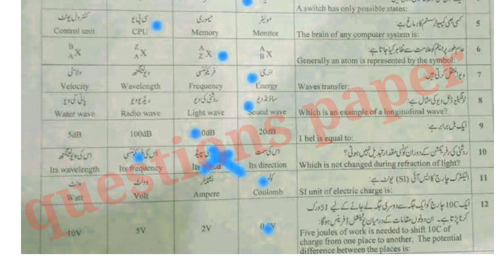10th Class physics question paper 2023|faisalabad board 10th class physics group 1 mcqs paper 2023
10th Class physics question paper 2023|faisalabad board 10th class physics group 1 mcqs paper 2023

10th physics today paper
physics paper 8 april 2023
10th class physics group 1 paper 2023 faisalabad board
faisalabad board 10th class physics first time paper 2023
10th class physics paper 2023
8 april 2023 paper
10th physics paper 2023 bise faisalabad
bise faisalabad 10th physics paper 2023
10th physics paper group 1 faisalabad 2023
10th physics paper today lahore board group 1 2023
10th physics paper 2023
10th physics paper fsd board 2023
10th physics paper faisalabad board 2023